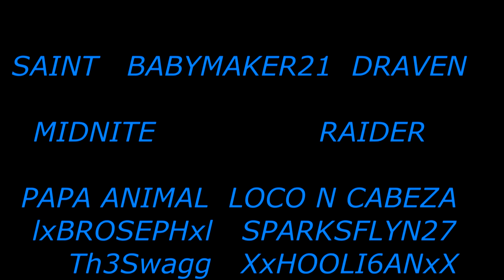Introducing EsMw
This is EsMw's first video on this channel. We hope you like it. The song we used is Anti-Mortem's "Truck Stop Special". We have written permission to use and promote this song. We are very excited about the up coming series we will be posting. We'd love to hear back from you.